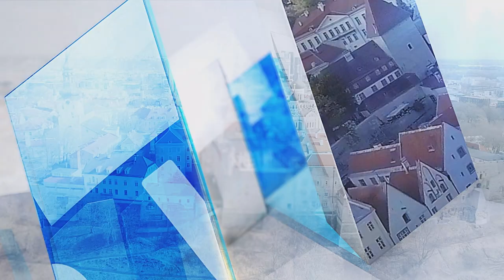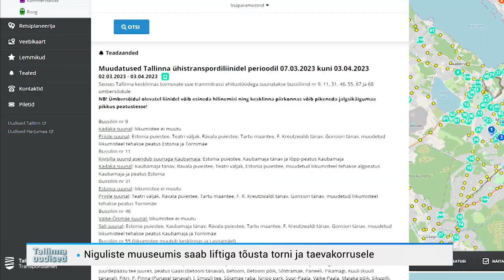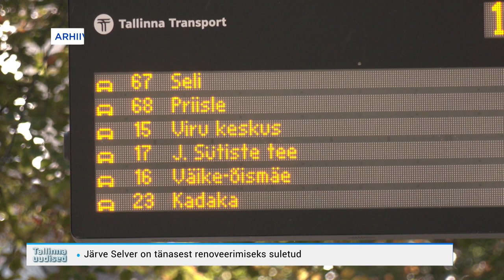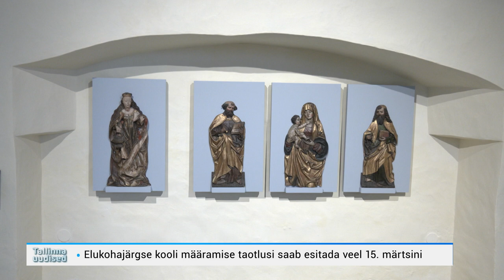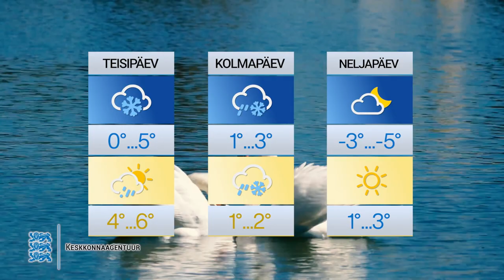13.03.2023 - Tallinna uudised